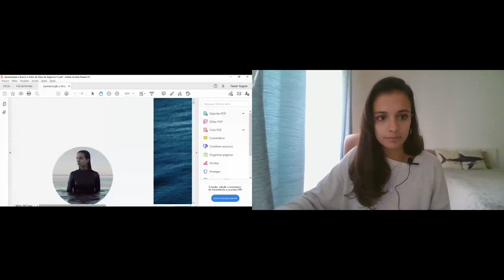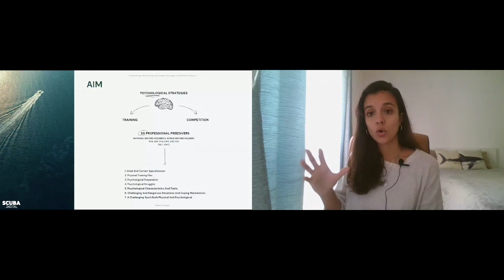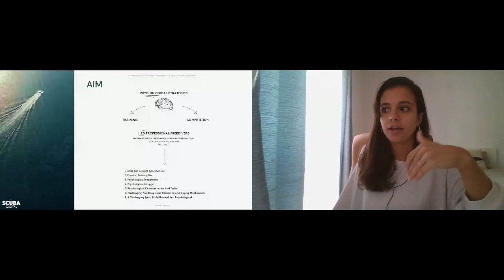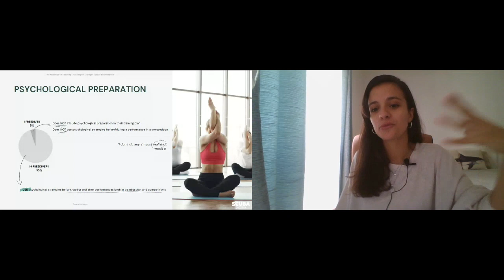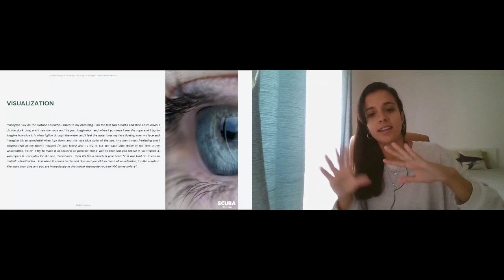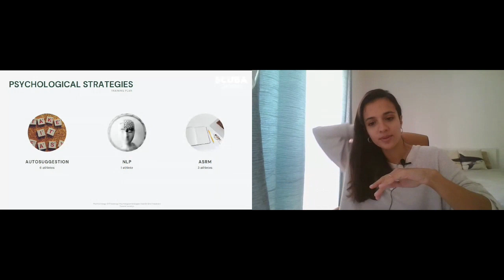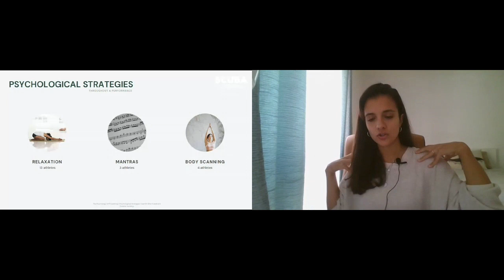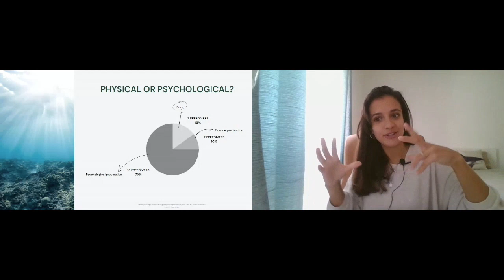The Psychology Of Freediving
Susana Lourenço talks about the psychology of freediving in her Scuba.Digital 2020 session.